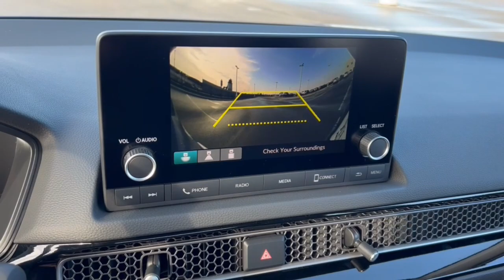2024 Honda Civic Mount Pleasant, Racine, Kenosha , Burlington, Milwaukee 64982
Aegean Blue Metallic New 2024 Honda Civic LX available in 1701 SE Frontage Rd., Mt. Pleasant, Wisconsin at Zeigler Honda of Racine. Servicing the Mount Pleasant, Racine, Kenosha , Burlington, Milwaukee area.

2024 Honda Civic LX - Stock#: 64982

Recent Arrival! Aegean Blue Metallic 2024 Honda Civic LX CVT FWDbr31/40 City/Highway MPG At Zeigler Honda of Racine we take pride in treating our customers like family ensuring that your experience is one that you will never forget.Take advantage of our VIP test drive and experience by calling us at . We are proud to service customers in Racine Mt. Pleasant Milwaukee Kenosha and surrounding areas! See dealer for complete details price may exclude certification added accessories and/or packages certain taxes $399 doc fee charges and/or fees. Dealer is not responsible for pricing errors. Book values should be considered estimates only. Some of our used vehicles may be subject to unrepaired safety recalls.